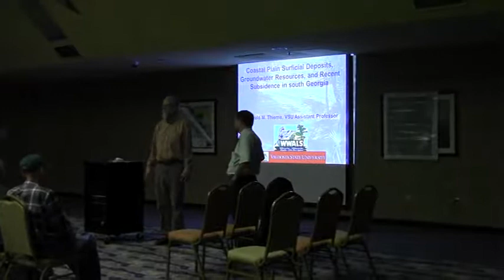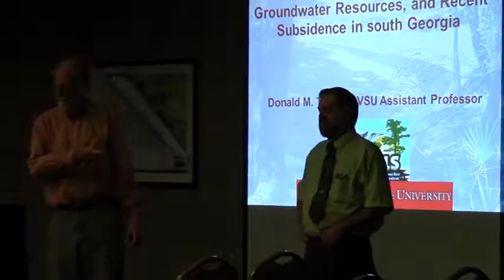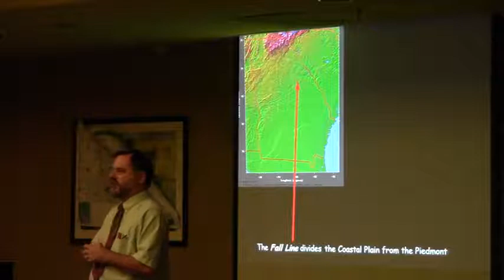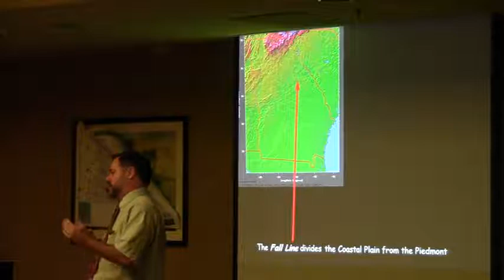03790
WWALS, wwals.net